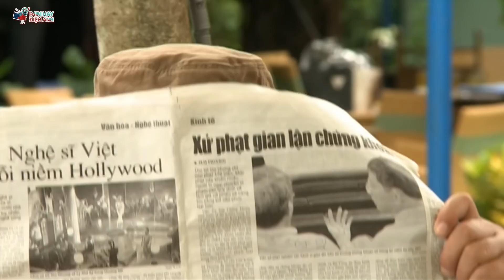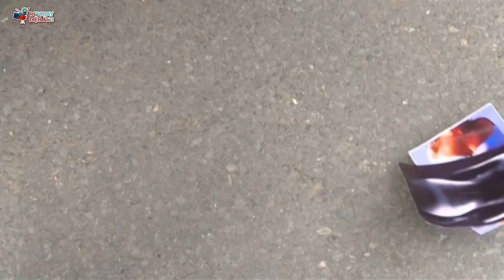Lấy Chồng Khó Tính - Tập 7 | Chí Tài, Cát Tường, Tấn Hoàng, Thuý Hà | Phim Bộ Việt Nam Hay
chitai phimviet Tất cả các phim trên kênh "Phim Hay Điện Ảnh" đều được phát sóng độc quyền và thuộc bản quyền của BH Media vui lòng không reup!